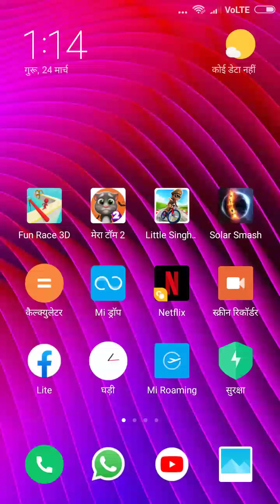Hey guys my talking tom 2 ki video coming please like,comment,share and subscribe me channel